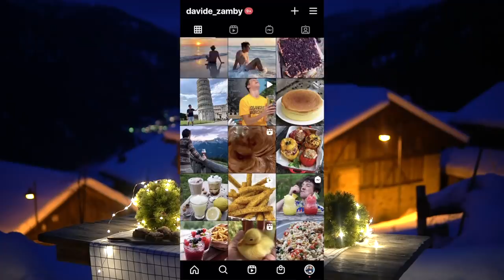NATALE 2020: facciamo un MENÙ economico, facile, veloce e perfetto per la famiglia | Davide Zambelli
Un menù di Natale (che va bene anche per capodanno) facile ed economico, perfetto da gustare in famiglia che accontenta tutti ed è goloso. Le ricette sono veloci e ve le presento: si parte con una tartare di pesce su un crostone di pane, poi degli gnocchi di polenta gratinati ai funghi, un arrosto di maiale accompagnato con mele e infine una mousse di yogurt alle castagne.

IMPORTANTE: LE RICETTE SONO DISPONIBILI SUL BLOG TRA 2 ORE AL MASSIMO

Ragazzi eccomi con un menù di Natale che mi sentivo di fare perchè sopratutto su Instagram mi è stato richiesto. È sempre il video più faticoso dell'anno ma allo stesso tempo quello che mi dà più soddisfazione perchè so che molti apprezzano delle nuove idee e anche stavolta spero di non deludervi.

Quest'anno ho voluto proporvi sopratutto ricette golose ed economiche, un pò per appagarci, un pò per risparmiare a causa della grave situazione economica in cui ci troviamo.
E con il fatto che siamo chiusi in casa festeggeremo in famiglia. Non importerà fare qualcosa di troppo maestoso e impressionante. Basterà fare qualcosa di semplice e anche più sobrio, ma buono e che piaccia a tutti ovviamente, per sentirci appagati distraendoci un pò;)

PER IL PRIMO:
500 g di polenta fredda
200 g di ricotta
200 g circa di farina
3 uova
100 g di Trentingrana grattugiato

Per la besciamella ai porcini:
30 g di porcini secchi
600 ml di brodo vegetale
50 g di burro
40 g di farina

Per completare:
200 g di caciotta vaccina
15 g di porcini secchi (prima reidratati e poi spadellati per 1 min con un filo d'olio)
40 g di Trentingrana grattugiato
Timo tritato
Pepe nero
20 g di burro in fiocchetti

LE RICETTE SARANNO DISPONIBILI SUL BLOG TRA UN PAIO D'ORE